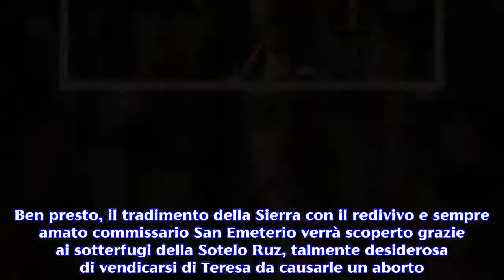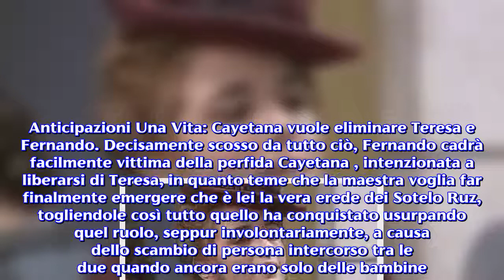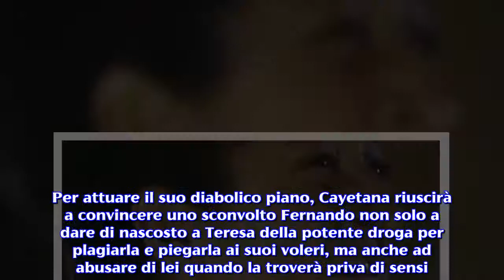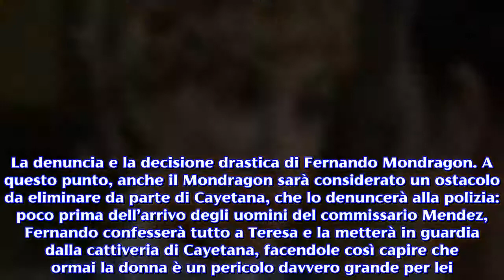Una Vita, anticipazioni: Fernando si ritira in convento, la Sotelo fuori controllo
Nelle prossime puntate di Una Vita, Cayetana commissionerà l'omicidio di Teresa e Mauro, mentre Fernando uscirà di scena.Davvero clamorose le anticipazioni di Una vita che oggi vi proponiamo grazie agli spoiler dalle puntate della soap di Aurora Guerra già andate in onda in Spagna, centrati sugli incroci di inganni tra Teresa, Fernando, Cayetana e Mauro. Ben presto, il tradimento della Sierra con il redivivo e sempre amato commissario San Emeterio verrà scoperto grazie ai sotterfugi della Sotelo Ruz, talmente desiderosa di vendicarsi di Teresa da causarle un aborto. Il povero Fernando si dovrà porre una domanda: dato che tra lui e Teresa non ci sono mai stati rapporti intimi, come è possibile che sia rimasta incinta? La soluzione del mistero sarà tanto semplice quanto sconvolgente per l’uomo, ovvero che sua moglie lo ha tradito! La verità verrà a galla con tutta la sua prorompente carica distruttiva quando ad Acacias ricomparirà Mauro, dato per scomparso da tutti ma invece vivo, vegeto e alquanto battagliero. Anticipazioni Una Vita: Cayetana vuole eliminare Teresa e Fernando. Decisamente scosso da tutto ciò, Fernando cadrà facilmente vittima della perfida Cayetana , intenzionata a liberarsi di Teresa, in quanto teme che la maestra voglia far finalmente emergere che è lei la vera erede dei Sotelo Ruz, togliendole così tutto quello ha conquistato usurpando quel ruolo, seppur involontariamente, a causa dello scambio di persona intercorso tra le due quando ancora erano solo delle bambine. Per attuare il suo diabolico piano, Cayetana riuscirà a convincere uno sconvolto Fernando non solo a dare di nascosto a Teresa della potente droga per plagiarla e piegarla ai suoi voleri, ma anche ad abusare di lei quando la troverà priva di sensi. Ma Fernando, che comunque non è un uomo malvagio, diverrà preda dei sensi di colpa per l’atroce gesto compiuto.In seguito, durante un litigio con la stessa Cayetana, arriverà a colpirla in viso, rinfacciandole di averlo plagiato in un momento di debolezza. La denuncia e la decisione drastica di Fernando Mondragon. A questo punto, anche il Mondragon sarà considerato un ostacolo da eliminare da parte di Cayetana, che lo denuncerà alla polizia: poco prima dell’arrivo degli uomini del commissario Mendez, Fernando confesserà tutto a Teresa e la metterà in guardia dalla cattiveria di Cayetana, facendole così capire che ormai la donna è un pericolo davvero grande per lei. Anche se Teresa deciderà di trasferirsi da Celia per evitare problemi, giunti a questo punto il momento della resa dei conti tra le due  sarà solo questione di giorni: la Sierra vorrà riprendersi ciò che le spetta per diritto di nascita, la Sotelo Ruz vorrà difendere tutto ciò che ha con ogni mezzo, persino l’omicidio! Una resa dei conti che Fernando non vedrà, in quanto si ritirerà in convento per espiare le sue colpe, non prima di aver chiesto perdono a Teresa e concedendole l’annullamento del matrimonio presso la Sacra Rota. Con queste vicende l’attore Ander